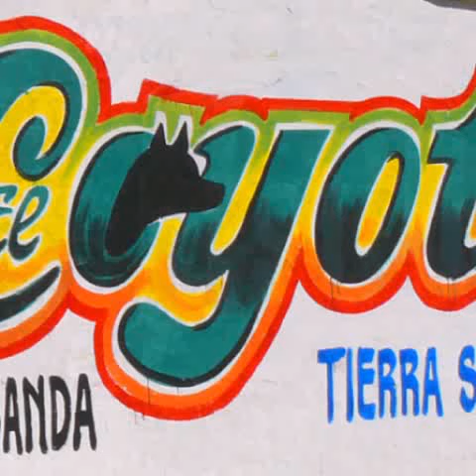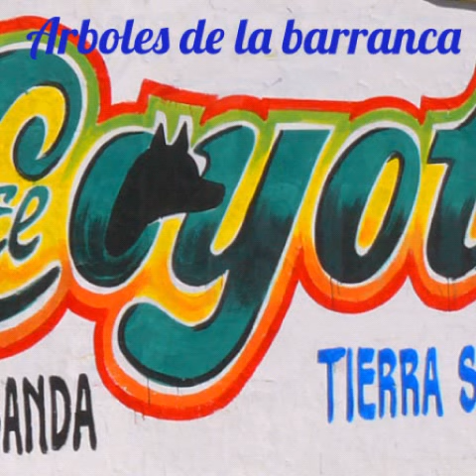Arboles de la barranca:el coyote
primera cancion del album 'puras rancheras' del 2002.